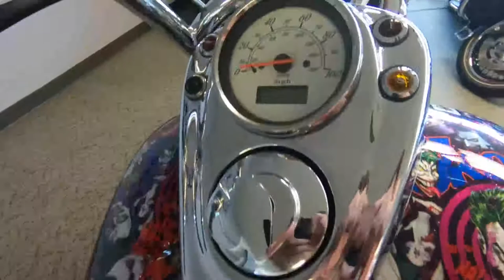2002 Honda Shadow 750 American Classic Edition - Used Motorcycle For Sale - Milwaukee, WI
Please visit Southeast Sales Powersports to view this Used Joker Custom Painted 2002 Honda Shadow 750 American Classic Edition for sale in Milwaukee, Wisconsin.

Stock# 010344

Description:
2002 Honda Shadow 750 American Classic Edition
Loaded with options! Comes with custom handlebars, Joker themed paint scheme, air intake, cobra exhaust, saddleman seat, passenger backrest and more! Call/Email today for details! Nationwide shipping available for $399.00